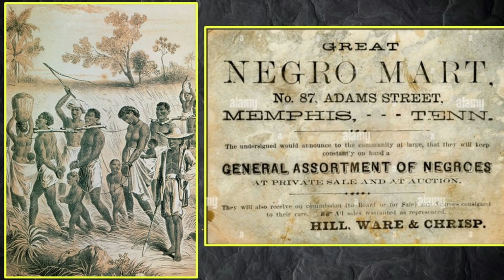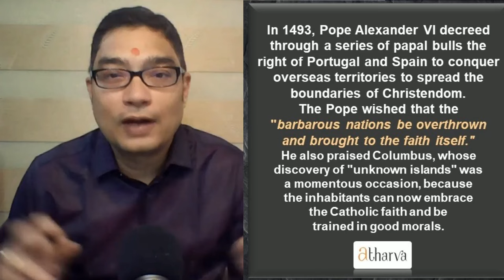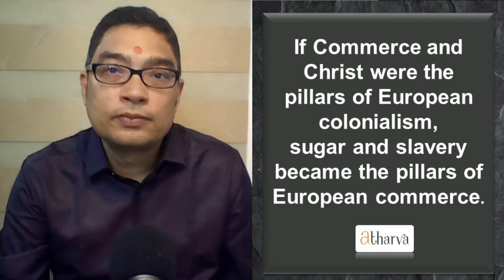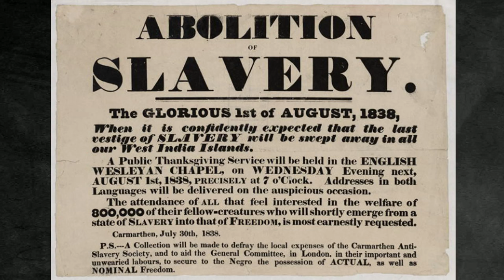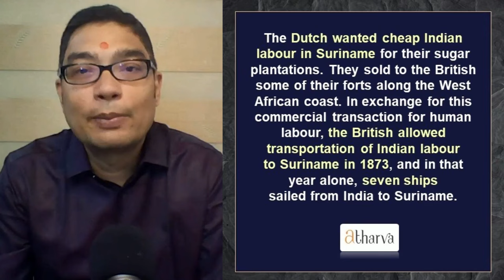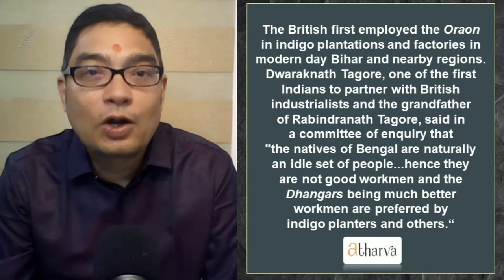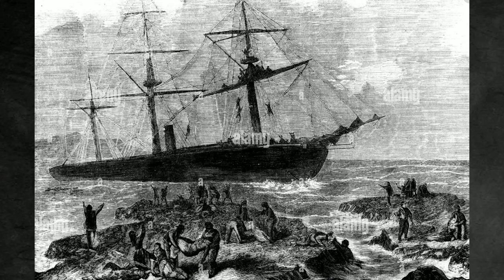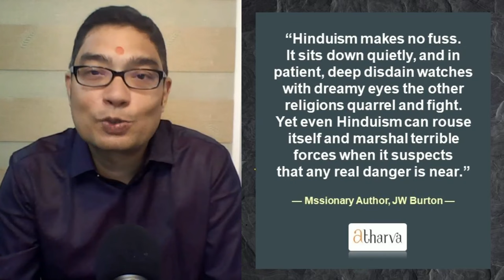Slavery and Indenture of Indians During the British Rule | Bhavesh Kansara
The history of slavery perpetrated on "our ancestors" by the European Colonial Powers is largely untold. In this Atharva Forum talk Bhavesh Kanasra attempts to summarise the painful past; he focusses on some key aspects of slavery & indenture that form a part of our own history, a system that was largely driven by commercial and evangelistic interests of the British Empire.
 Given the enormous importance of the indenture era to the Independence movement, and the enormous upheaval that was set in motion by the lust of European powers, chiefly the British, in expanding their commerce and spreading their religion, we hardly have enough stories.
0:00 Start
01:05 Origins of Slavery
01:50 Columbus, Christ and Saving Souls in Islands of India beyond the Ganges
07:57 Origins of the Indian Indenture System
11:39 Lascars - Indian Seamen employed by the British
13:12 Coolie - the indentured labour and what the abolition of slave trade in the Empire meant
16:23 The Agreement for Indian Indentured labour and the Girmitiyas
20:19 French transporting Indian labour without the knowledge of the British
21:36 More than half a million Indenture Indian Labourers shipped in just 30 years
22:22 Procurement process of the Indian Indentured Labour
24:23 The East India Company recruited heavily from the 'upper castes.'
27:57 Major cities of India where they procured 'Indentured' labour & mortality on ships
31:58 Gruel life in plantations and the "Protector" of Immigrants
43:45  No recognition of Hindu or Muslim marriages of the Indian labourers & the condition of wives of Indian labourers'.
46:16 Influence of Arya Samaj on the Hindu Indentured waned
49:44 Plight of an ex-indentured Indian and his journey back home
55:22 Treatment of Indentured Indians by other European colonialists - French, Spanish
57:14 Racial discrimination by White settlers against Indians in European colonies
58:24 Gandhi's described the system of indenture as ‘an evil thing’
1:02:16 What lead to banning the emigration of Indian labourers to Natal, South Africa
1:04:59 Gopal Krishna Gokhale led the fight to end of the Indenture System
1:07:45 Gandhi's Satyagraha - South Africa
1:09:40  Lord Hardinge, Viceroy of India, wrote to the Empire for Total Abolition of Indentured Labour with a catch
1:13:38 Stories of Bravery of Indentured Indians: Totaram Sanadhya
1:19:37 Totaram Sanadhya details what Indian women faced in Fiji
1:23:09 Lawyer Manilal Doctor of Mauritius and his toil for the Indentured Indians
1:26:14  The indenture system was finally banned in 1920
1:27:51 Aftermath - Wave of persecution by the natives
or
Shiva Sankalpa
Bandhan Bank
Gurugram, Haryana
GUYANA INDENTURED SERVANTS:
George Washington's Letter Selling 90 Slaves in 440-item NY Auction
Vatican rejects doctrine that fueled centuries of colonialism By NICOLE WINFIELD

Unless otherwise indicated, all images, photographs, graphics, and related visual, video, and audio content have been sourced from Google searches.